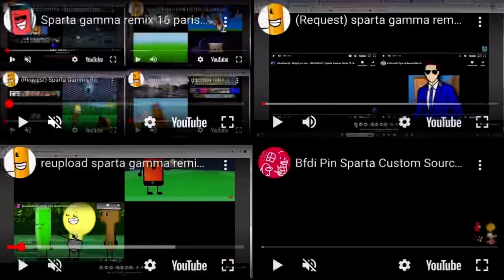Sparta Gamma remix 25 parison YouTube Multiplier